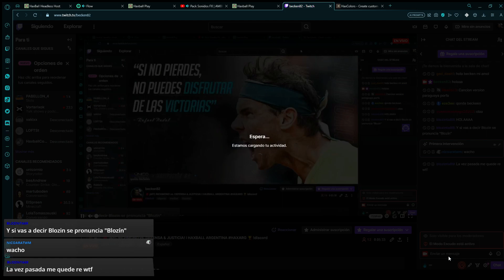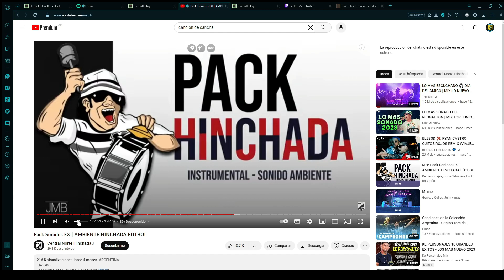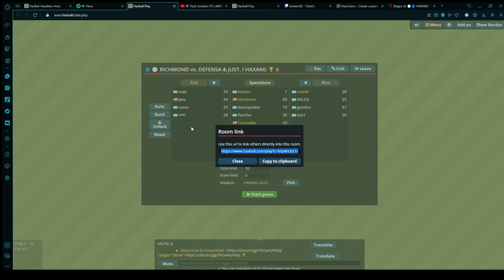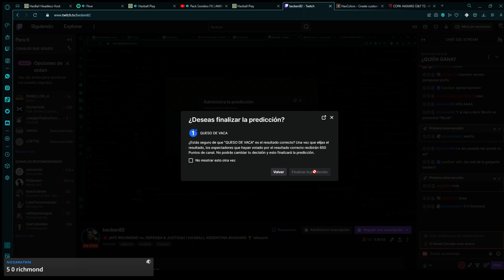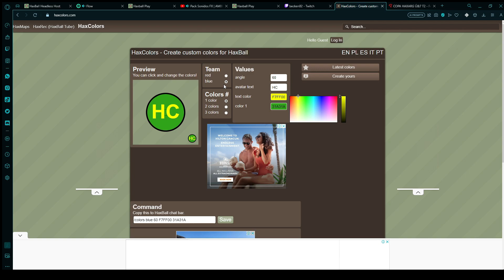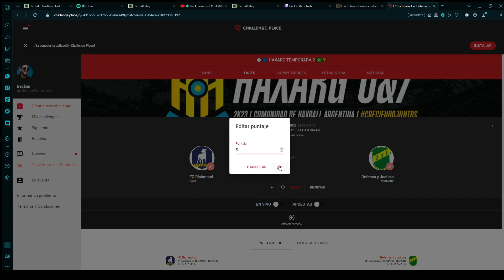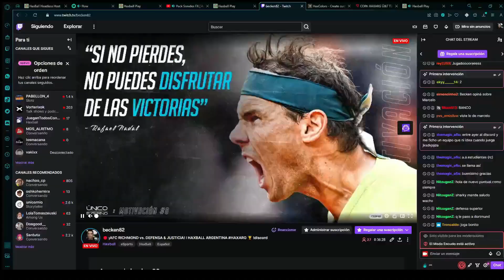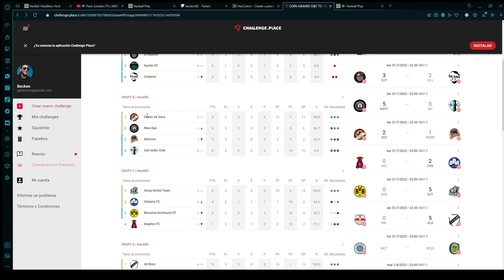⚡ ¡BOTITA LA MÁKINA CLAVÓ HATTRICK! ¡CLASE DE HAXBALL DE RICHMOND QUE SUMA +3! HAXARG I 🏆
⚡ AFC RICHMOND vs. DEFENSA & JUSTICIA ⚡
🎙️ RELATO: BECKEN FT. BETA, MORATA & POMPEYAR